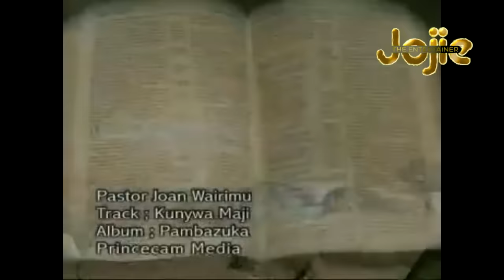KENYAN OLDSKOOL GOSPEL MIX FT || Henry Mutuku,Rufftone,Chibalonza,Githae,Mercy Masika,Daddy Owen,BMF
DOWNLOAD AUDIO !!!